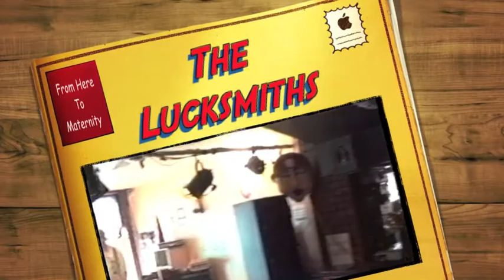The Lucksmiths From Here To Maternity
The Lucksmiths  at The Empress Hotel Fitzroy 18 December 1993
From Here To Maternity.
Tali White singing, snare drum, recorder. Martin Donald guitar, singing. Mark Monnone bass.
You can see the full 30 min video with 10 songs by searching my videos.